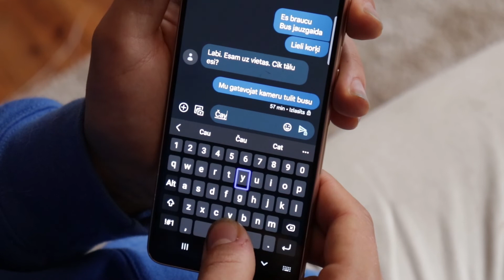Redzēt tumsā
Deniss ir Latvijas un pasaules čempions šoudaunā - galda tenisā neredzīgajiem, - arī velomaratonu cienītājs, izbijis profesionāls vieglatlēts un peldētājs. Denisa piesātinātais dzīvesstāsts atklāj noslēpumu, kā ir iespējams redzēt tumsā.

Aija Kalniete, Kristiāna Baumane, Kristiāna Rubīna, Studentu medijs Skaļāk